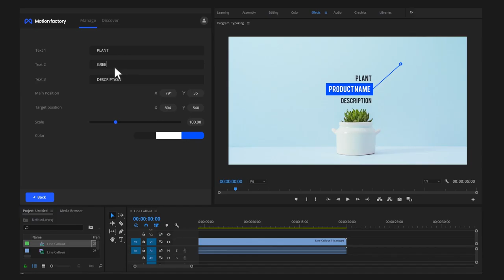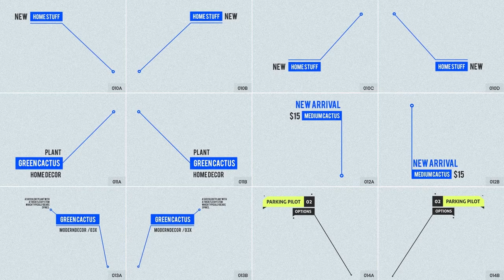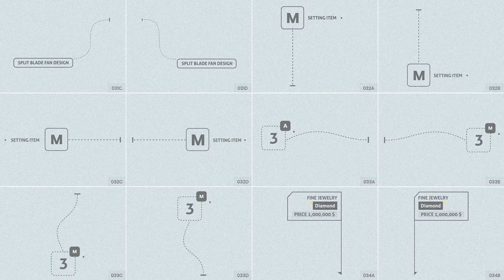Line Call Out Titles for Premiere Pro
Main Features:
Modern and Trendy Design
Very Easy to Use
Multiple Directions
Customize Colors
Customize Texts
Customize Pointer Position and Main Text Position
You Can use Tracking with a little bit Skill ( Tutorial is Coming Soon)
Live Preview ( Only on Motion Factory Window )
Compatible with Motion Factory
Works with Essential Graphics Panel
Line Call Out is a great motion graphic template to point out to your most important part of your images or videos. You can use it for infographic videos, Show the price of your products or just point out to something very precious like your little cute cat beside the desk! so just easily drag and drop one of the beautiful design on your timeline and customize colors, texts, and pointers very fast and super easy. more than 200 MOGRT files are ready to use at any time. Also, this pack is compatible with Motion Factory which means you can use our powerful toolkit with clean UI that will save your time significantly